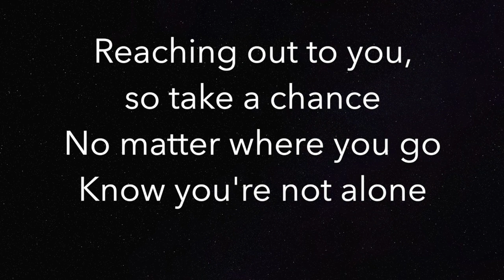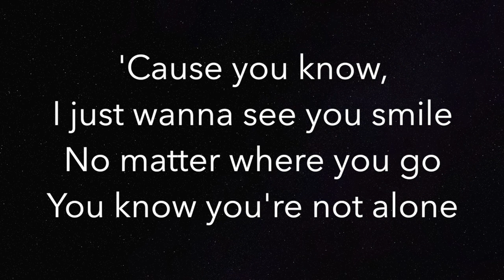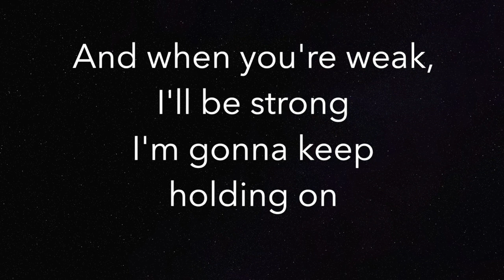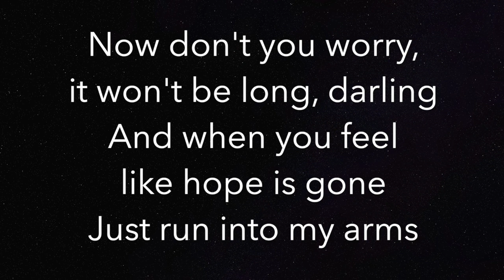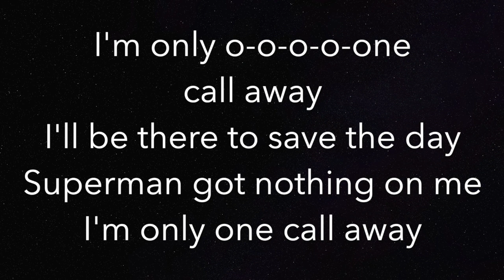One Call Away (LOWER -3) - Charlie Puth - Piano Karaoke Instrumental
Piano Karaoke Instrumental for "One Call Away" by Charlie Puth (3 semitones LOWER)